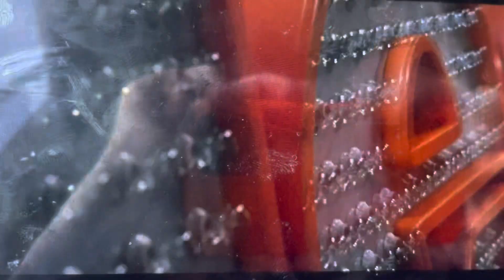Paw Patrol The Movie 10 Intro